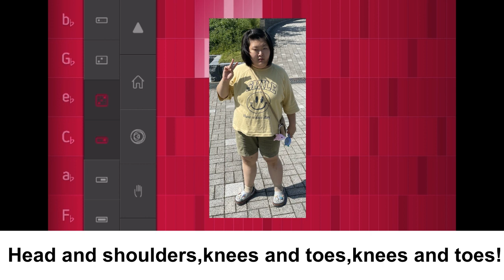III-5:Head and Shoulders (Elephant English) (Let’s Play Again.)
HyeYuni’s and
Letterschool but
turned SoundPrism!